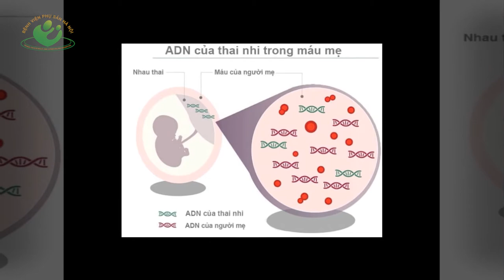Xét nghiệm sàng lọc trước sinh NIPT có chính xác hay không?